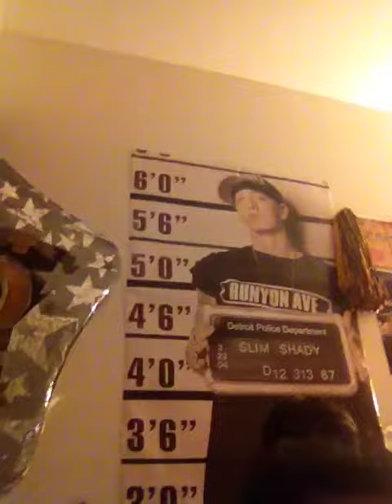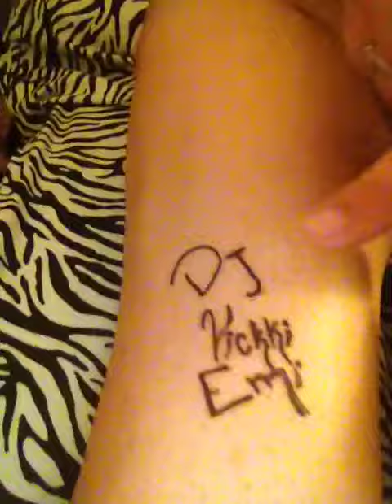New glasses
Comment on which pair you like I like the ones I wear first

Victoria's Info
Twitter.com/skater_2012
Kik: Pandavickyy
Keek: Pandavicky